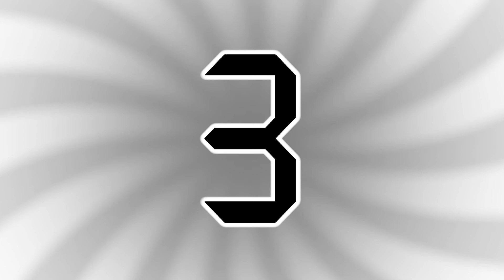ALL Postcards Released so far! (+ New Race?)